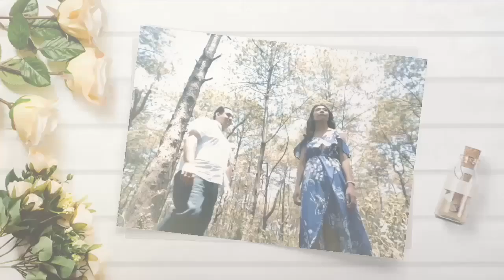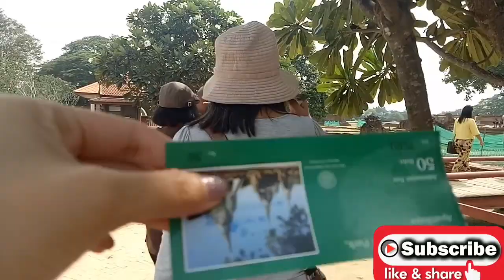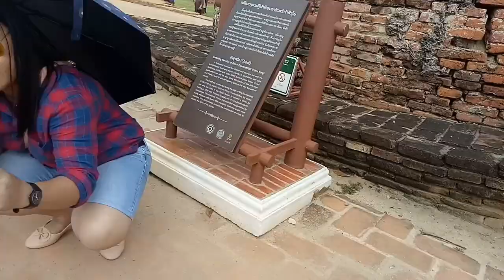Ayyutaya Historical Park,Thailand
Ayuttaya Historical Park covers the ruins of the old city of Ayuttaya, Para Nakho Si Ayuttaya Province, Thailand. The city was founded by King Ramathibodi I in 1351.It was the capital of the country until it's destruction by the Burmese Army in 1767.